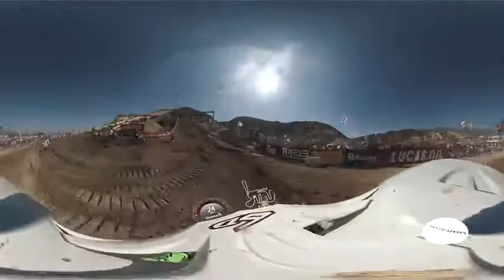Garmin VIRB 360 VR 5.7K 直播 攝影機 怪機絲GGS經銷中 歡迎試用